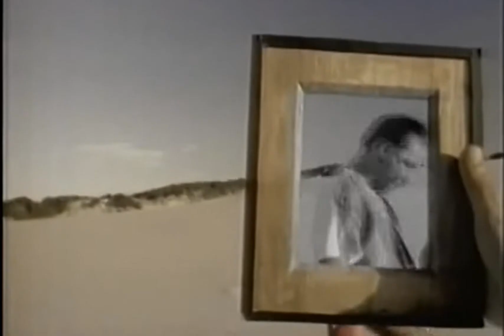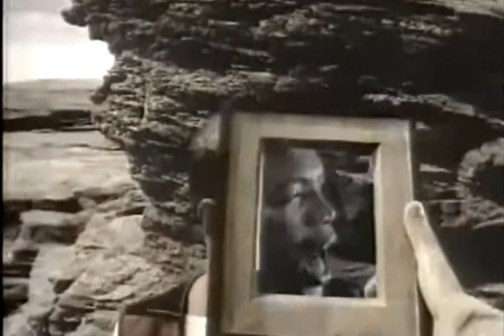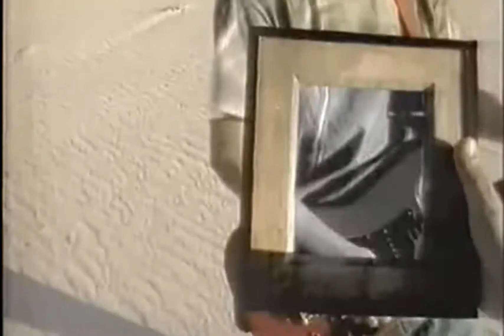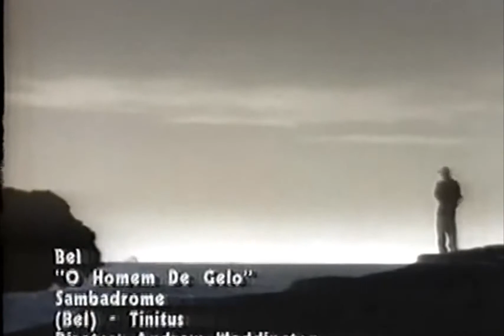Homem de Gelo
Banda Bel